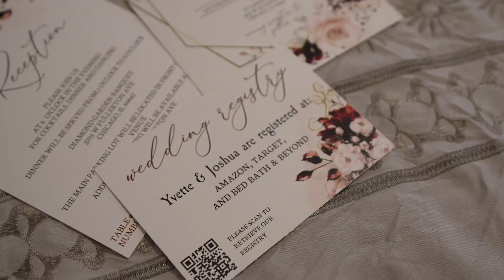El Mejor Dia De Mi Vida wedding weddingday boda Highlights #15